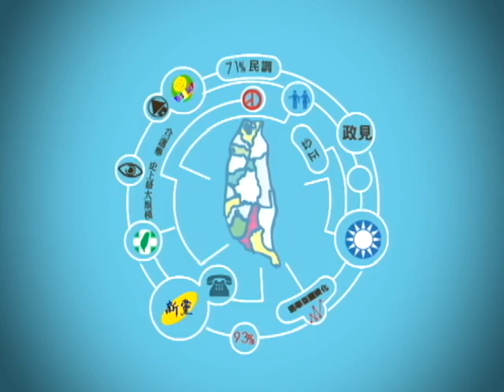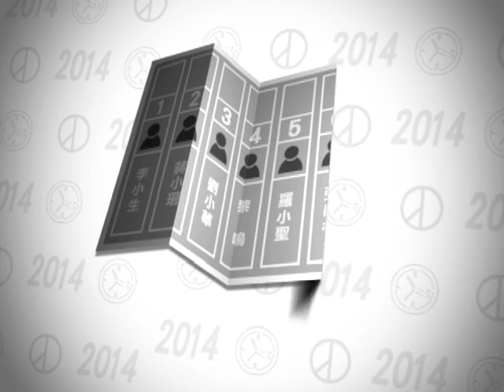2014縣市長候選人專訪 花蓮縣蔡啟塔(暗夜新聞短版)